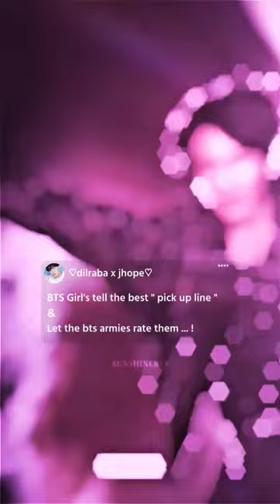Comment pickup lines 🤣 BTS fake tweet reels 👀🌷aesthetic